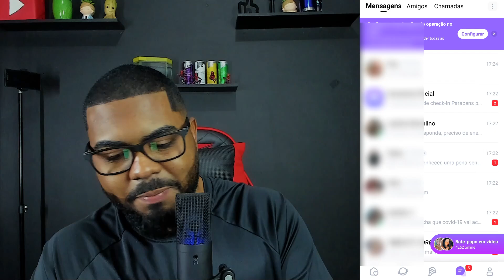APLICATIVO QUE TE PAGA POR CONVERSAR COM GAROTAS VEJA QUANTOS GANHEI App TIMO COMO GANHAR DINHEIRO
APLICATIVO QUE TE PAGA POR CONVERSAR COM GAROTAS VEJA QUANTOS GANHEI TIMO COMO GANHAR DINHEIRO timo app
aplicativo timo paga para conversar como ganhar dinheiro no timo app

🚨ATENÇÃO🚨
✅Estratégia Nova 💲
Desenvolvi um treinamento onde ajudo pessoas simples a ganharem entre 3.000$ a 10.000$ / mês na INTERNET pelo CELULAR mesmo sendo INICIANTE!

Não esqueça do LIKE 👍 e compartilhe com aquele amigo que está precisando de uma renda extra 💰

ENTRE PARA O MEU GRUPO NO TELEGRAM E TENHA INFORMAÇÕES EXCLUSIVAS SOBRE RENDA EXTRA NA INTERNET 🤑👇

⚠ IMPORTANTE ⚠
As ideias e os métodos que ensinamos aqui é de caráter informativo e educacional!!

Para conseguir ter êxito com as nossas dicas é necessário: dedicação, força de vontade e colocar tudo em prática o que ensinamos nos vídeos.

Os recursos visuais (como thumbnail/miniatura) são apenas ilustrativos, e não devem ser considerados como garantia.

E antes que eu me esqueça, (não podemos garantir os ganhos) e os (resultados podem variar de pessoa para pessoa.)

👉Forte abraço tamo junto do mínimo pra sempre👈

00:00​ : Novos apps para ganhar dinheiro
00:05​ : Se INSCREVE no canal, para ganhar mais dinheiro

Pesquisas Parecidas
-renda extra
-ganhar dinheiro e receber via pix
-aplicativo para ganhar dinheiro
-novo app
-melhor app
-sites para ganhar dinheiro na internet
-ganhar dinheiro pela internet
-como ganhar dinheiro pelo celular